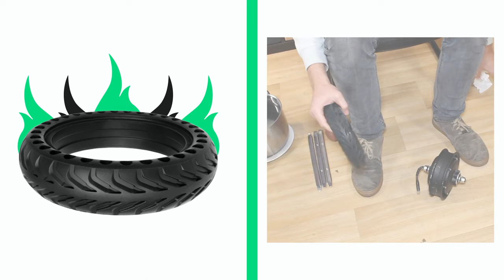E SCOOTER VOLLGUMMIREIFEN WECHSELN ! 💚 🔧 🛴✅ Ein problem ? Schau dieses Video an ! XIAOMI - SOFLOW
Elektroroller vollgummireifen wechseln

Einkauf bei Amazon.de :

🛒 ✅ Die Hercules-Reifenheber